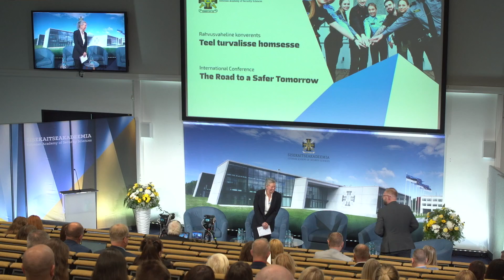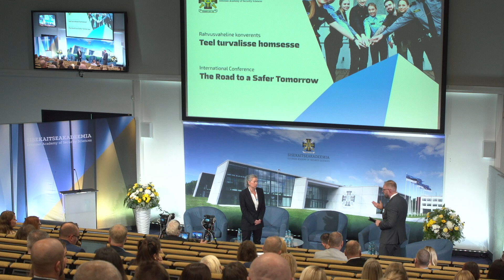"Kriiside tulevik: Kuidas valmistuda tundmatuteks kriisideks?" Maarja Kruusmaa (EST)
Sisekaitseakadeemia rahvusvaheline elanikkonnakaitse konverents
TEEL TURVALISSE HOMSESSE

Maarja Kruusmaa, TalTechi professor, Euroopa Komisjoni peateadusnõustaja

"Kriiside tulevik: Kuidas valmistuda tundmatuteks kriisideks?"